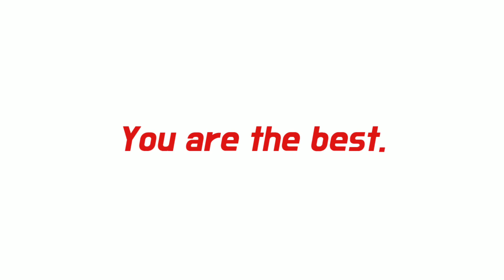🔥WCC2 OFFICIAL UPDATE ON PLAYSTORE 🔥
HELLO FRNDS AAJ HM BAAT KRNE WALE HAI WCC2 MEGA UPDATE KE BAREN ME JOKI BAHUT HI KHAS AUR MST HONE WALI HAI